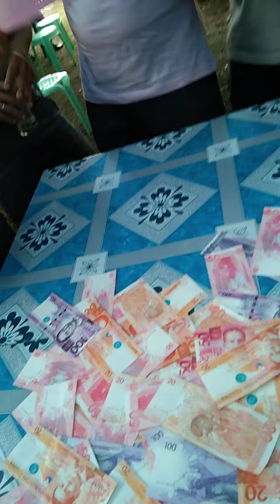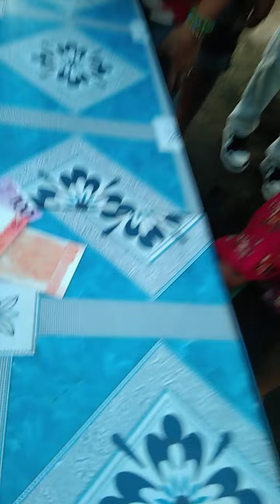wala manlang nakoha hahha nakakapagod mag host nawalan na ako vioce hahaha